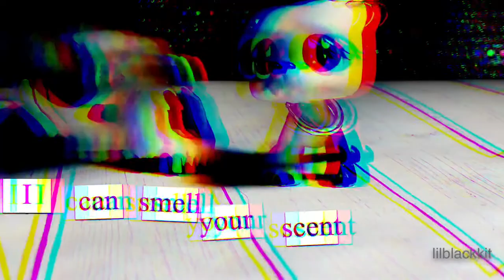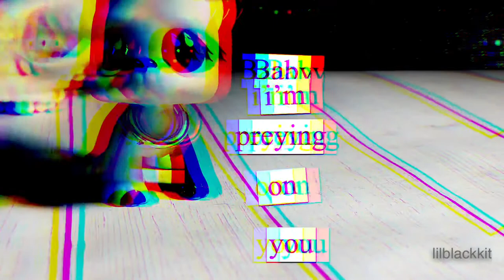Lps MV “Animals” living in fiction